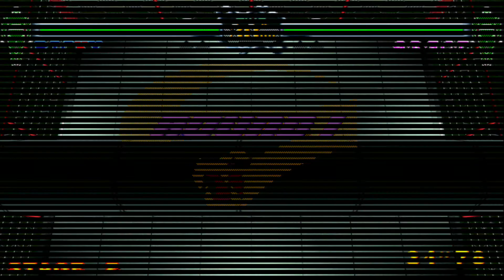[PS3] Fighting Vipers Sega Saturn Gameplay